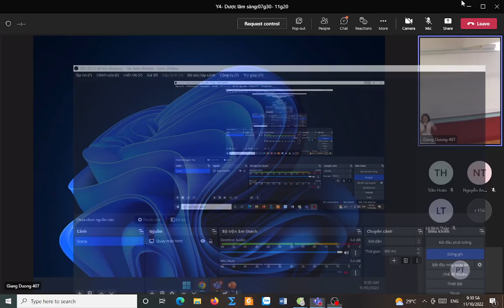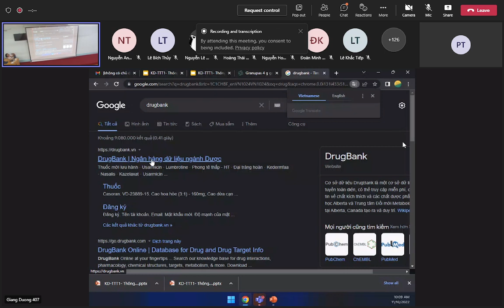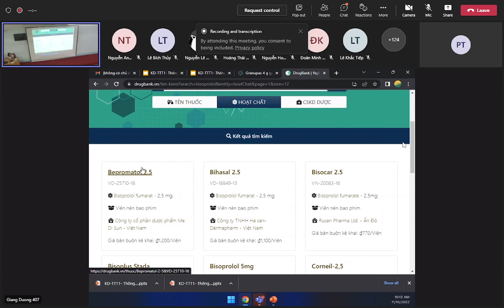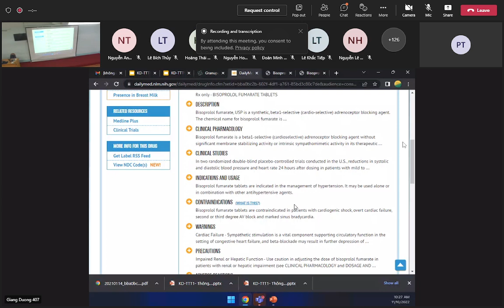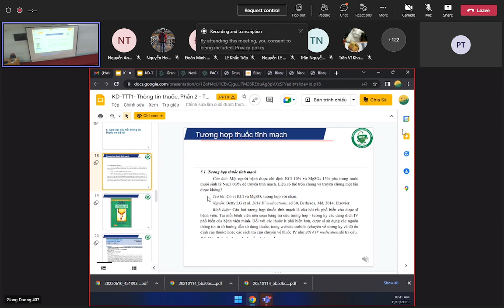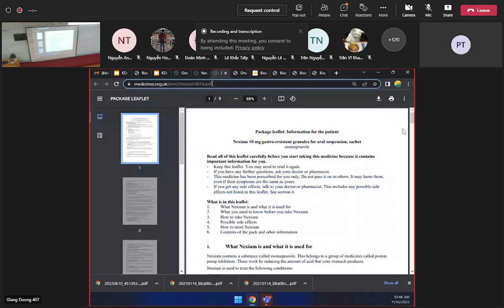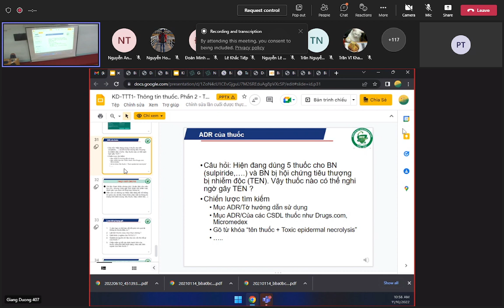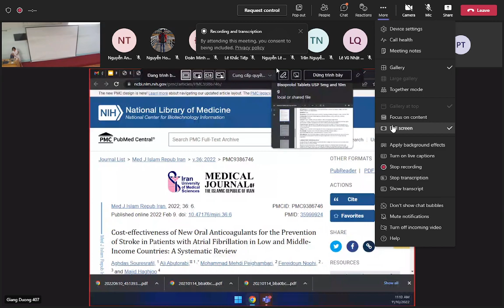Dược Lâm Sàng - Thông tin thuốc (tt) - 11/10/2022